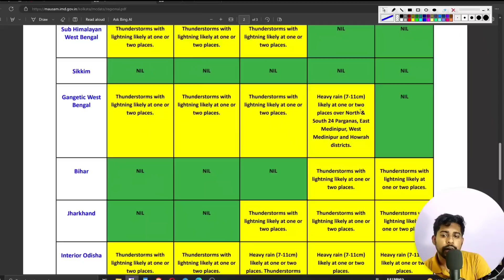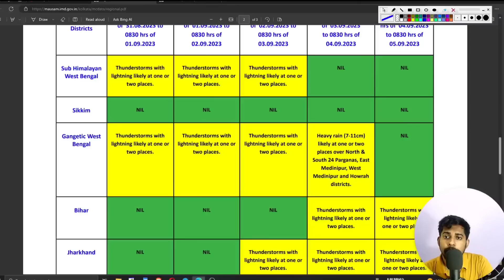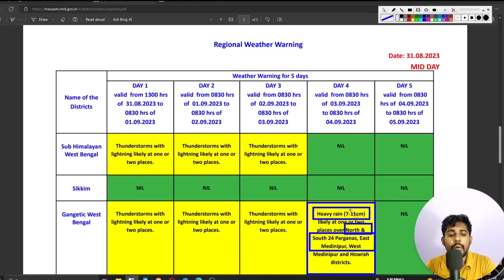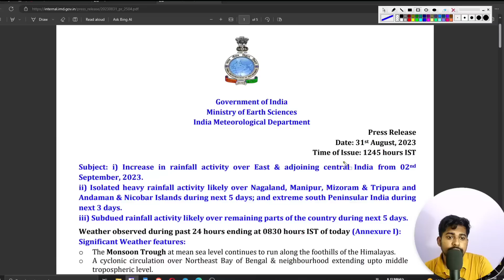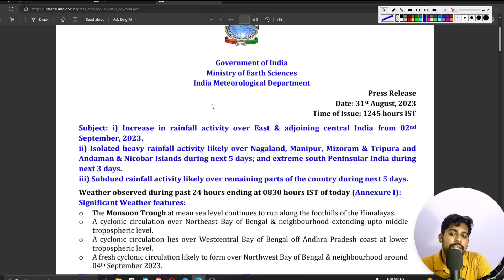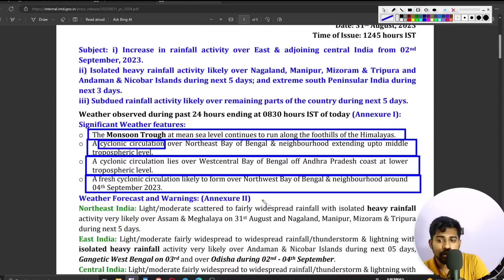🔴 LIVE : বাংলায় শক্তিশালী ঘূর্ণাবর্তের প্রবেশ রাজ্যে ব্যপক ভারী বৃষ্টি weather report today Bengali